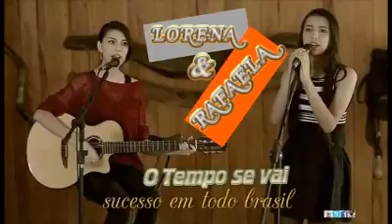Lorena e Rafaela - O tempo se vai